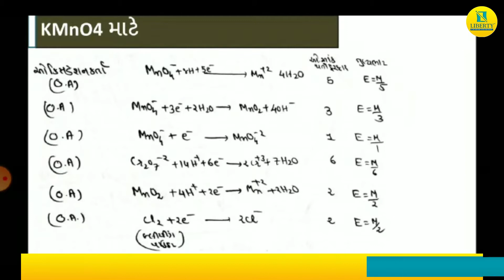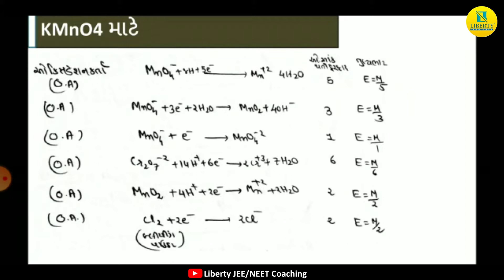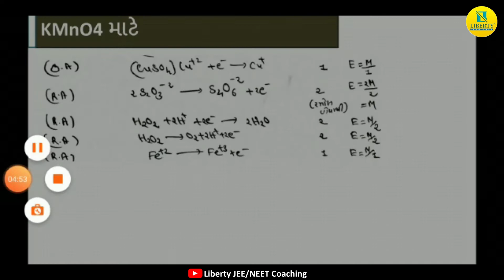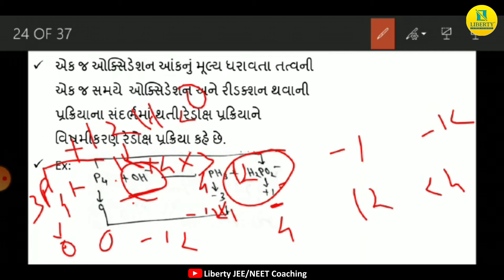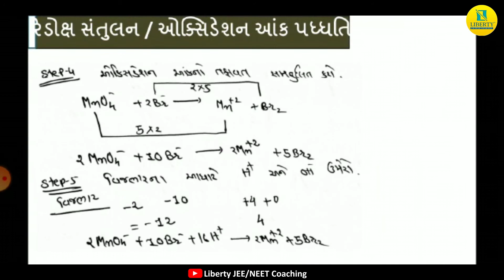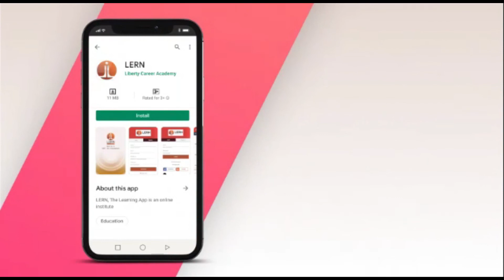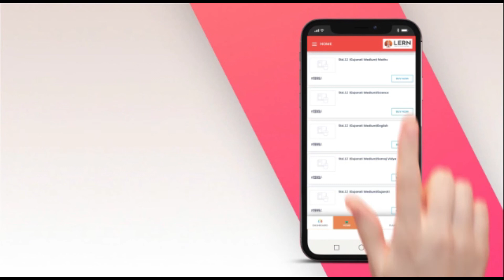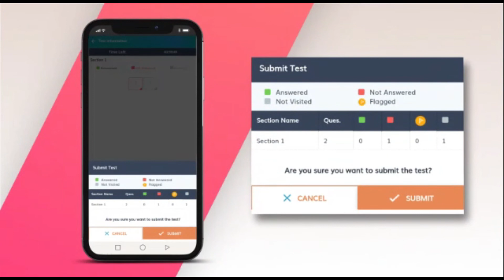Redox Santulan || રેડોક્ષ સંતુલન || Chemistry JEE/NEET Crash Course By Liberty